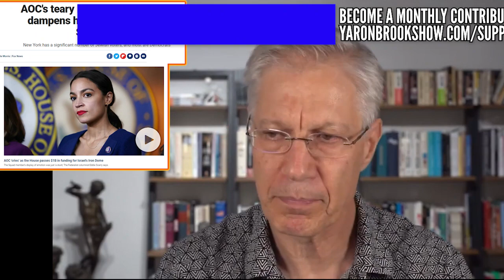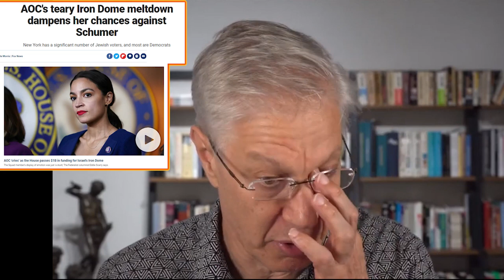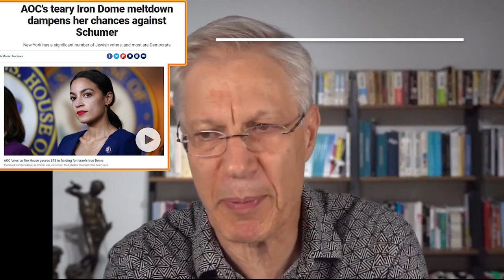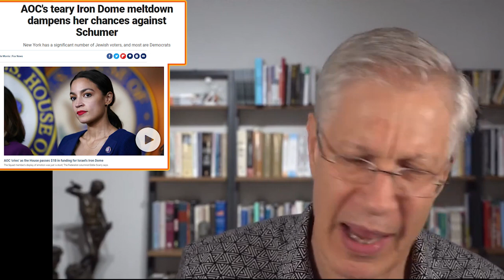AOC Cries for Iron Dome, Schumer Expects More Tears